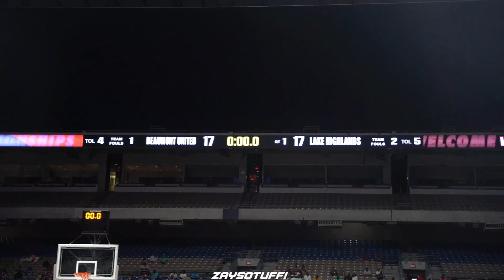TRE JOHNSON EXPLODES FOR 30 IN STATE CHAMPIONSHIP GAME!!